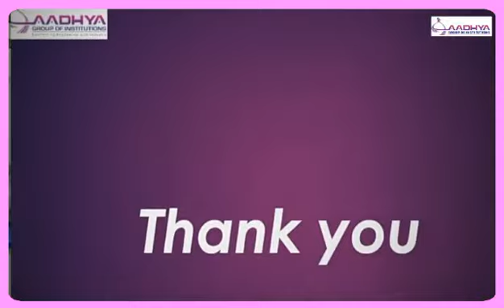Career Enhancement programme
Career Enhancement Programme (CEP)
Aadhya is committed in making sure that students graduating from our college are not just equipped with technical skills in their desired functional area, but are also able to crack their final placement selection process and contribute to their work organization from day one. In meeting these end to reality, we offer a Career Enhancement Training Programme (CETP) as part of the academic curriculum that makes the student as more desirable applicant to the recruiting organization, and also provides life-long skills that help the student “future-proof” their careers.

As a part of the Career Enhancement Training programs we offer courses like NSIC , NSE ,NISM, CIMA , CMA, civil services , BFSI , Life skills , CA,financial markets technical skills and many more.

A promise is a Promise and we stand by it.